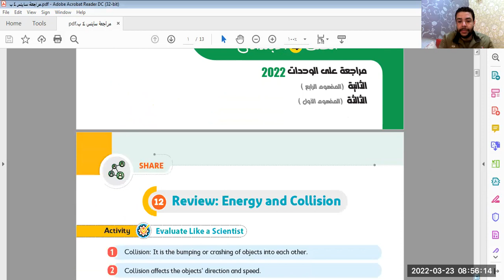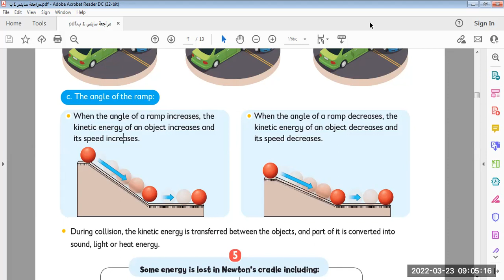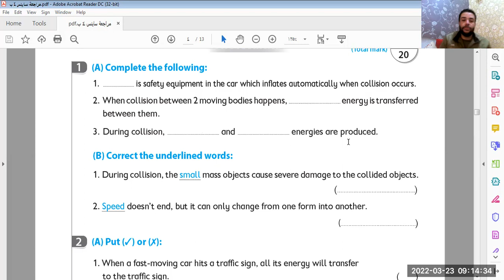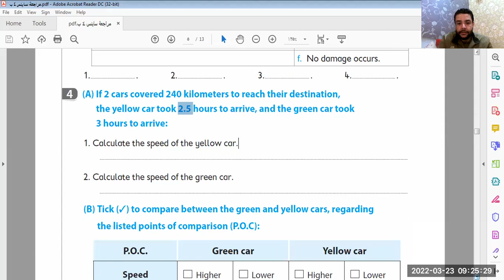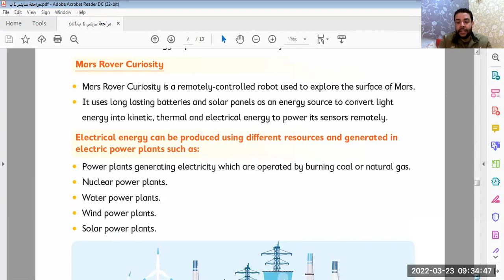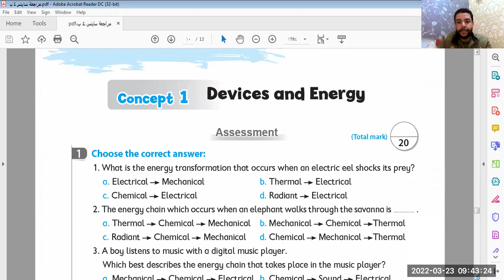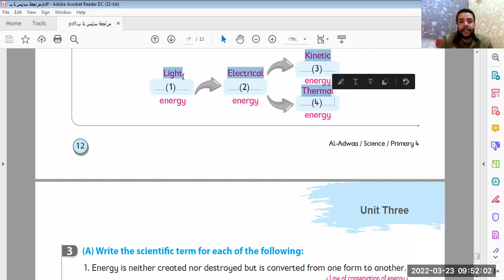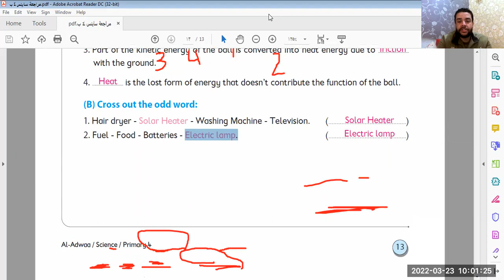مراجعة ساينس علي مقرر فبراير ومارس وملخص كامل وحل اسئلة بنك المعرفة energy and collision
energy and collision
energy and devices
grade 4
مراجعة عامة علي مقرر فبراير ومارس
وحل اسئلة بنك المعرفة لا يخلو منها الامتحان
مراجعة كاملة رياضيات
وحل امتحانات بنك المعرفة علي محوري فبراير ومارس
مراجعة نهائيةلا يخلو منها الامتحان
ملخص مش هتحتاج لاي مراجعة تاني

لينك لقناة لو حابب تدعمنا وتنشره 👇👇

ا